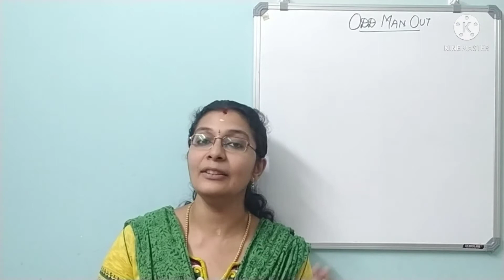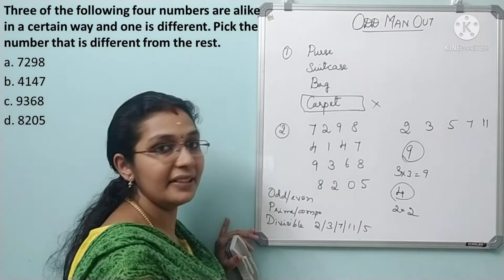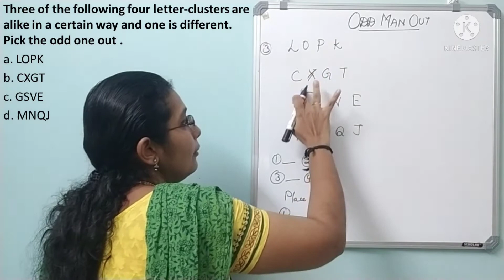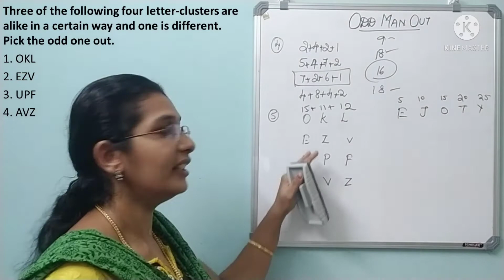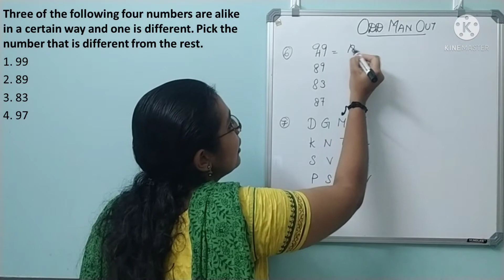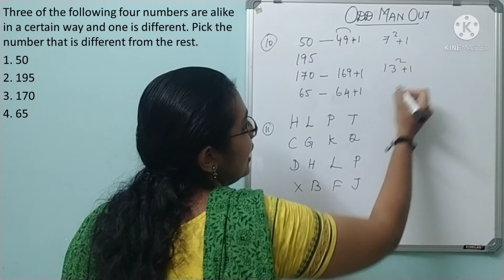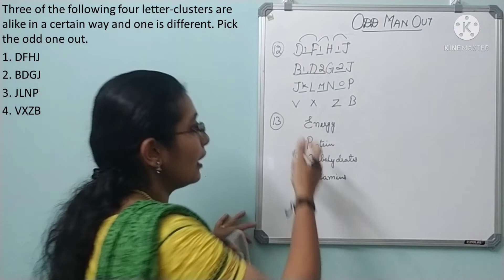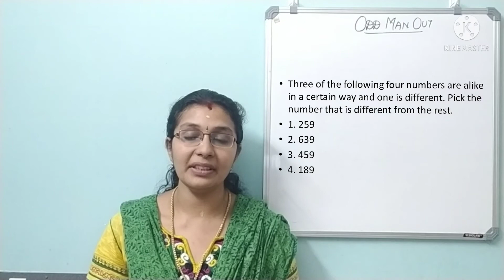Odd man out in Tamil-SSC CHSL 2019 questions discussed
This video gives a clear understanding of basics of Odd Man Out and types of questions.. Here we have discussed 2019 SSC CHSL questions.